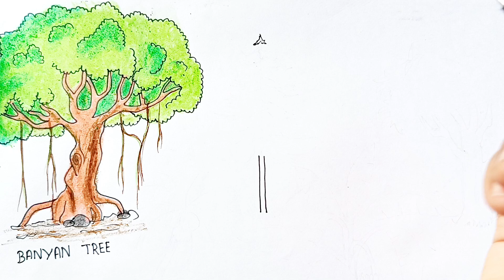TYPES OF TREES DRAWING | Banyan Tree, Pine Tree, Mango Tree, Coconut Tree, Banana Tree | tutorial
hi!! there
Today i will teach you how to draw a five tress with there names so draw five trees drawing with me hope you all enjoy it and share this video to your best friends.